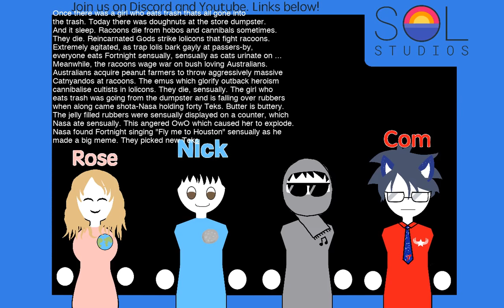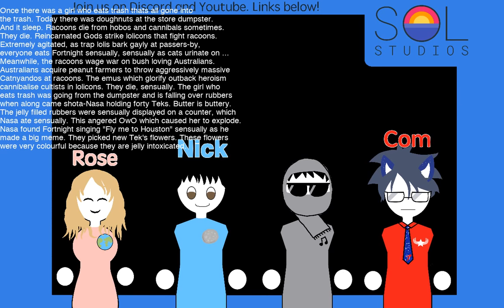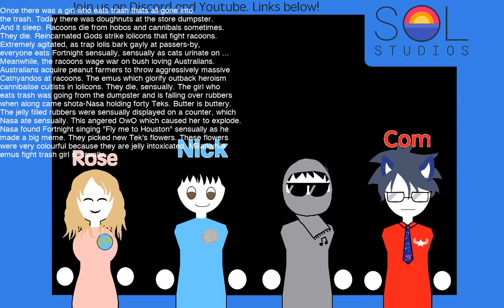SOL Studios Podcast #4 - And then there were four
0:00 - Introductions and Things we did this week.
8:55 - Gay ponytail or no gay ponytail?
17:25 - Question of the Week: Favorite music?
42:05 - What's the stupidest thing you got in trouble for?
50:30 - The public transit Discussion
1:00:10 - What's your favorite taboo/weird sandwich filling?
1:10:40 - Continuation of the one-word-at-a-time-story. Tune in for the return of Garbage-girl!

Welcome to the fourth episode of the SOL Studios podcast hosted by SpaceFlower, the Voice actor of Earth-chan. In these podcasts, various members of the team get together and discuss lore, memes, and play some games. We also take questions and thoughts from the community throughout.

These podcasts are broadcast live on Saturdays/Sundays at the SOL studios twitch channel

Join in on the conversation and meet with the team on Discord

Also, check out our friends over at Studio Local Group who are putting together an Earth-chan Visual Novel!